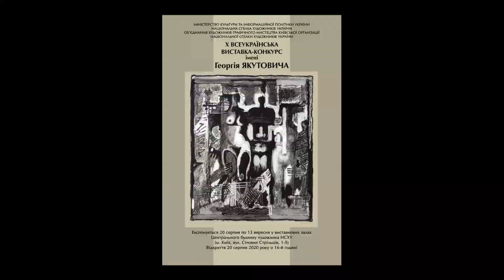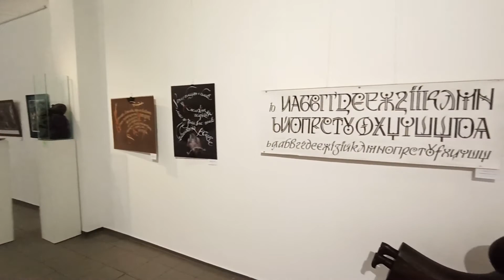VIII Всеукраїнська трієнале скульптури. Х Всеукраїнська виставка-конкурс ім.Г.Якутовича 2020 р.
Відкриття виставки 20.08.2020 р                                                             Нарешті сформована експозиція Трієнале «Скульптура-2020».

Після зрозумілих переносів термінів проведення цієї великої всеукраїнської виставки з 20 серпня глядачі матимуть можливість поринути у світ кращих взірців української скульптури, створених за останні три роки.

Експозиція об’єднала понад 126 творів 98 авторів і рясніє прізвищами відомих скульпторів сьогодення.

Цьогорічна виставка проходитиме в дещо незвичному форматі, адже поєднує скульптуру і графічні твори, які сформували виставку-конкурс імені Георгія Якутовича.

Ці дві мистецькі акції об’єднані в один експозиційний проєкт, який проходитиме в ЦБХ з 20 серпня по 13 вересня 2020 року і присвячений Дню Незалежності України.

Напередодні відкриття журі визначить кращі скульптурні і графічні твори в рамках цієї експозиції.

Сподіваємось, що цей проект стане позитивним художньо-емоційним поштовхом у виставковій діяльності ДВ НСХУ у 2020 році, адже, попри карантинні негаразди, життя продовжується.                                                       Всеукраїнська виставка-конкурс імені Георгія Якутовича проводиться з 2002 року. Нинішня виставка стала вже десятою.

Творчість народного художника України Георгія Якутовича, його життєвий шлях є прекрасним прикладом щирої любові до мистецтва, народу України та його багатовікової національної культури.

Традиція проведення виставки-конкурсу імені Георгія Якутовича надає новий імпульс відродженню українського графічного мистецтва.